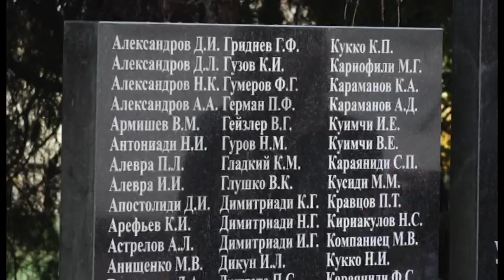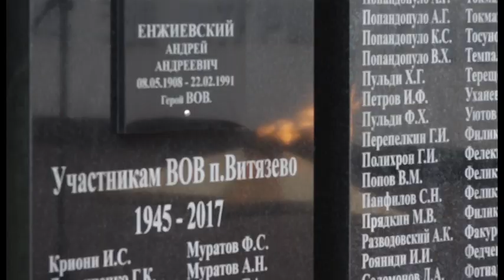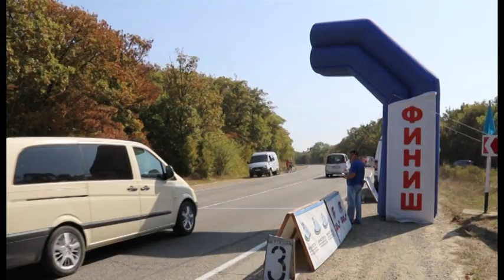Новости "Анапа Регион" 25 сентября 2017 года